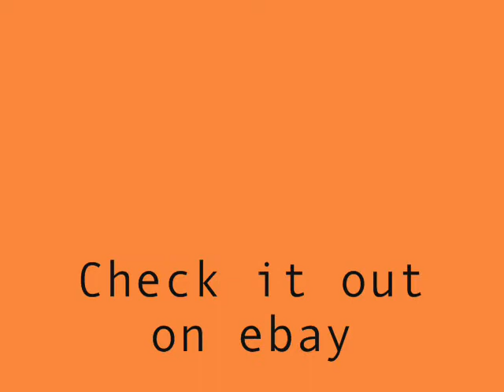2nd Boxcar on ebay and a new CSX that I weathered